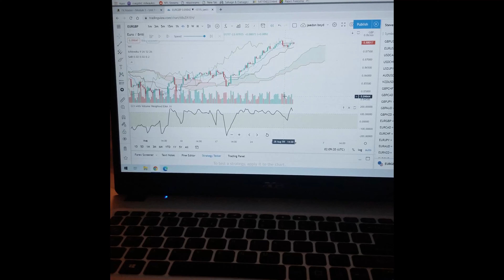Boyd Family Vacation 2020 Miami - Key West